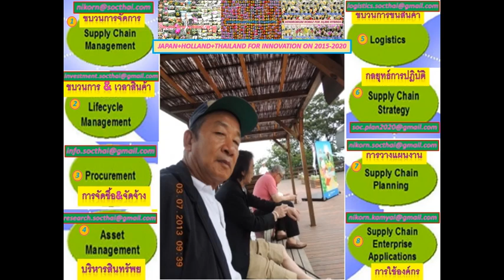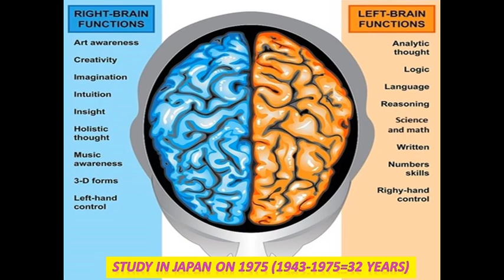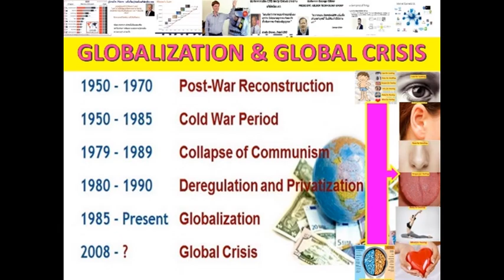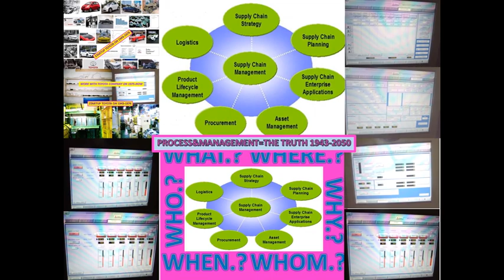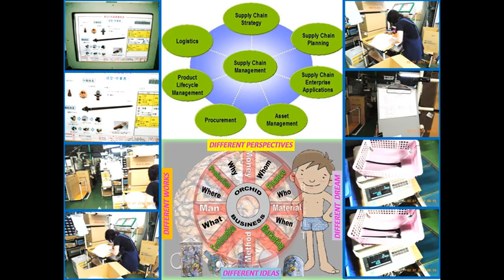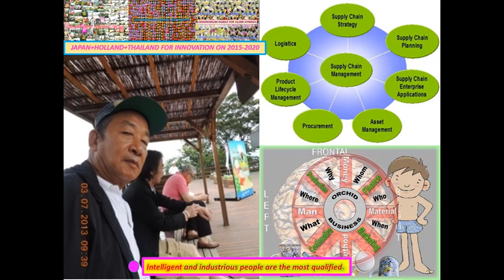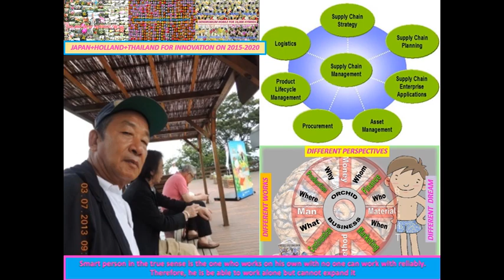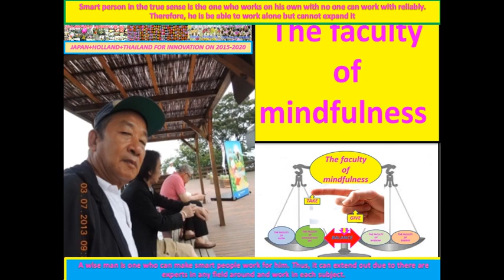LANNA#JAPANAI#ONENESS#DISRUPTION#กฎของธรรมชาติกฎของสมอง WORLD NETHERLANDAI MINDFULNESS KIMBARA IOT